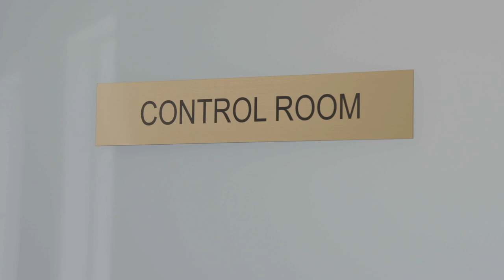'You're a Train Wreck!' Deleted Scene | Marriage Boot Camp: Hip Hop Edition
Mally and Tuff dish on their first impressions of Amber & Brock, which leaves a sour taste in the couples’ mouth.

Four hip hop couples, including rap legend N.O.R.E., face the music at Marriage Boot Camp. Dr. Ish Major & Judge Lynn Toler help them confront lies, tears, and denials, but when dark secrets are exposed, will the relationships survive?